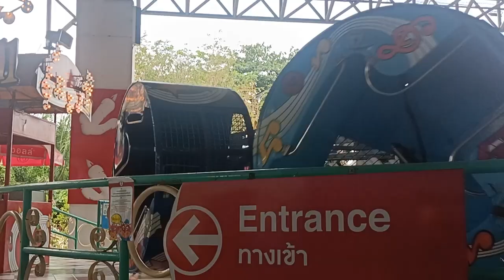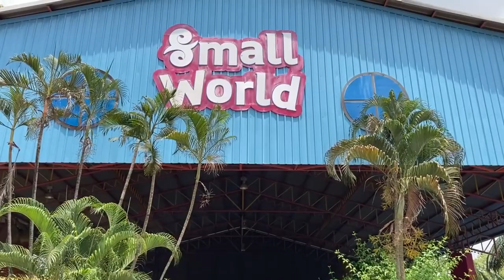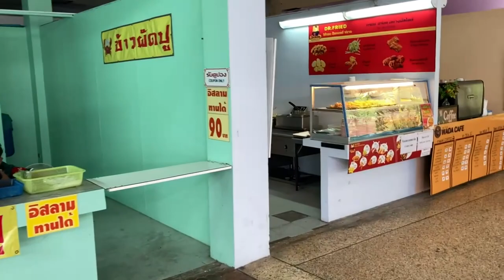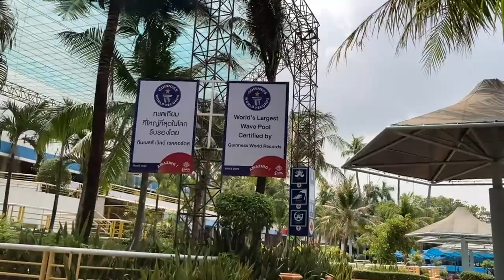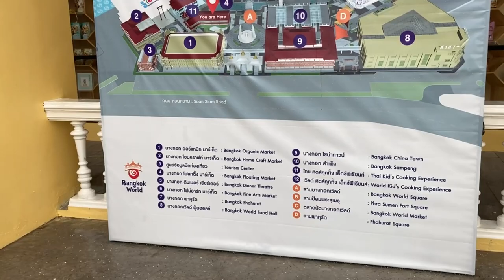Siam Amazing Park | Off-Ride (2023)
Various flat rides, thrill rides, and everything else at Siam Amazing Park in Bangkok, Thailand. Siam Amazing Park is Thailand's best thrill park offering a solid line up of flat rides and the only two inverting roller coasters in Thailand.

0:00 - 8:36 Ranger
8:36 - 12:12 Break Dance
12:12 - 15:41 Take Off
15:41 - 16:21 Double Deck Merry Go Round
16:21 - 19:39 Twin Dragons
19:39 - 20:16 SBNO Rides
20:16 - 20:29 Astro Fighter
20:29 - 24:47 Rock N Roll
24:47 - 27:02 Astro Liner
27:02 - 27:53 Monster
27:53 - 30:07 Small World
30:07 - 33:25 Balloon Race
33:25 - 36:20 Enterprise
36:20 - 36:46 Siam Lagoon
36:46 - 37:11 Spiral Slide
37:11 - 38:08 Kiddie Slide Area
38:08 - 39:32 Walking By Lazy River
39:32 - 40:33 Speed Slide
40:33 - 40:48 Lazy River
40:48 - 41:57 Lagoon Area
41:57 - 42:59 Wave Pool
42:59 - 44:08 Water World Walking Paths
44:08 - 45:08 Water World Food
45:08 - 49:40 Water World Walking Paths
49:40 - 50:21 Spiral Slide
50:21 - 50:36 Water World Plaza
50:36 - 50:47 SBNO Ride
50:47 - 52:06 Walking Path
52:06 - 52:27 Luggage Lockers
52:27 - 53:38 Umbrellas and the Rain Storm
53:38 - 59:26 Walking in The Water
59:26 - 1:08:20 Bangkok World (After Rain Storm)